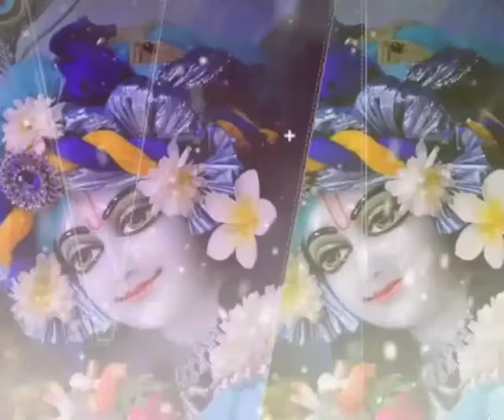lord Krishna darsan 😘😘😘 |darsan series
From today on we are starting Darshan series as we said.

so you are having Darshan photos and videos of lord Sri Krishna this 10 days of the darsan series.

we hope you all like this wonderful that same as lord Sri Krishna and Radha Rani.

thank you for everyone who are supporting in our devotional seva.

always chant hare Krishna and be happy

to view the Darshan videos please click the below link of Darshan playlist.